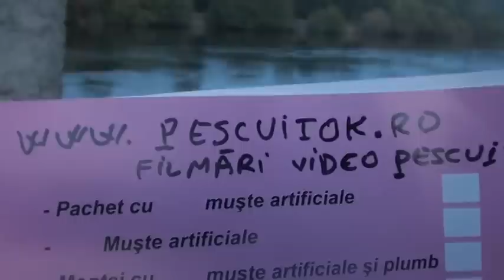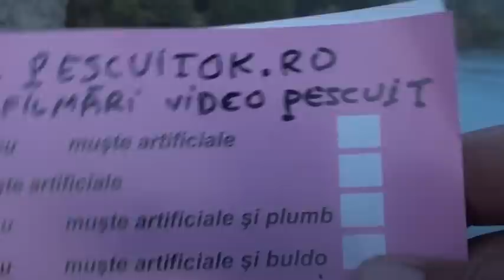Pescuit la muste artificiale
In acest film pescuiesc la muste artificiale la pesti rapitori.Tehnicile pe care le folosesc pot fi :,,la pipait",cu buldo si muste pe fir ,sau cu plumbul in capatul firului si muste pe fir